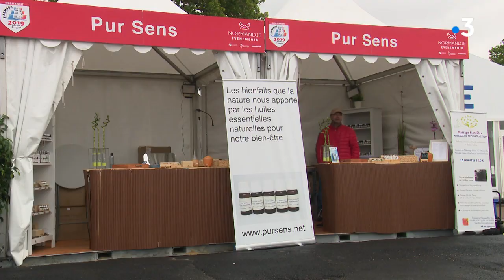Les commerçants de l'Armada demandent à être remboursés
Certains commerçants, installés en marge des quais, estiment que leur position joue en leur défaveur. Ils demandent un remboursement complet de leur emplacement.